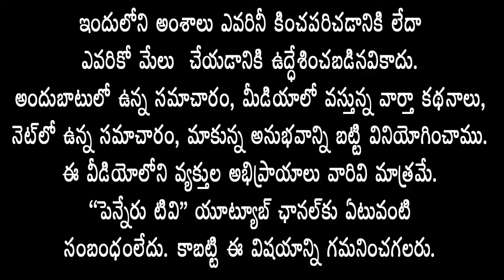ఎన్నికల బరిలో ఎవరితోనైనా కుస్తీకి రెడీ - మాజీ మంత్రి ఆది వచ్చినా సరే - ఎమ్మెల్యే రాచమల్లు కామెంట్స్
penneru news

Ready to wrestle with anyone in the election ring - Even former minister Aadi comes - MLA Rachamallu comments